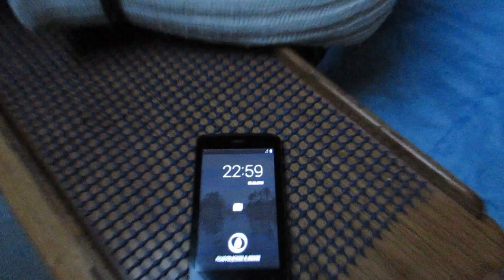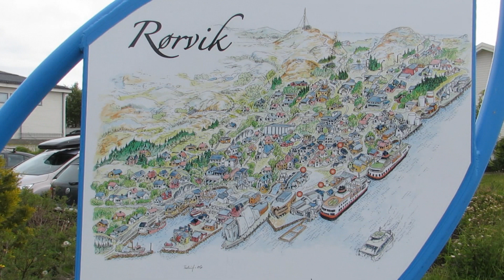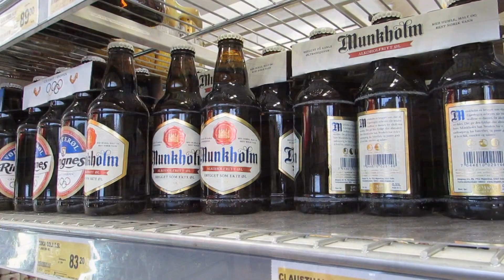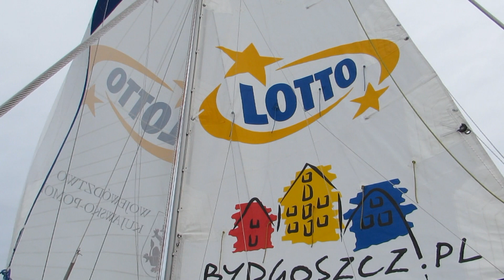Trondheim Lofoty Norwegia 2015 r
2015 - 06. To wtedy dotarłam na rejs solanusem w Norwegii . To piekny i bardzo ciekawy kraj .